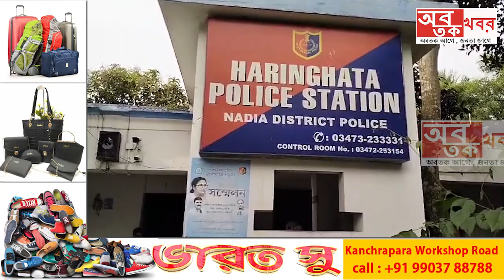আধার কার্ড জালিয়াতি করায় হরিণঘাটা থেকে গ্রেফতার এক যুবক।....